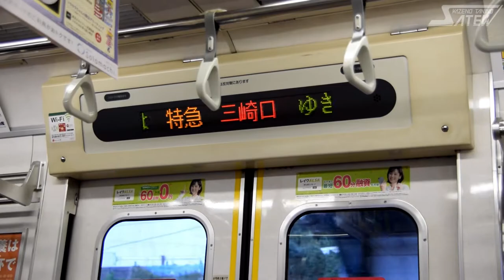5300形の特急三崎口行き 07T 京急線記録映像 車内と走行音 - 三菱GTO-VVVFインバーター 1606T/1807T (フリー素材・商用利用可) 無料素材 鉄道 電車 映像素材 高画質